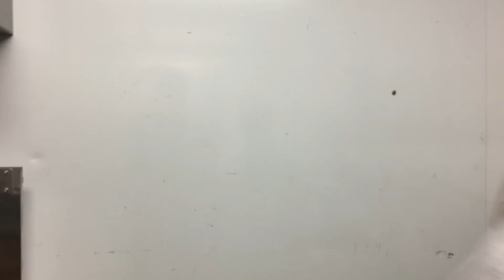Carly didn't see this coming...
This was a crazy hit...